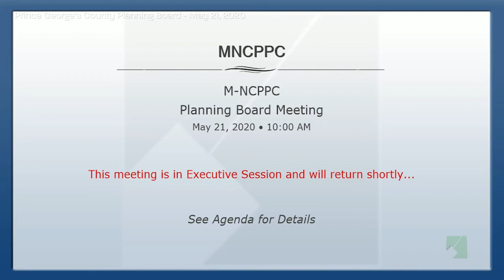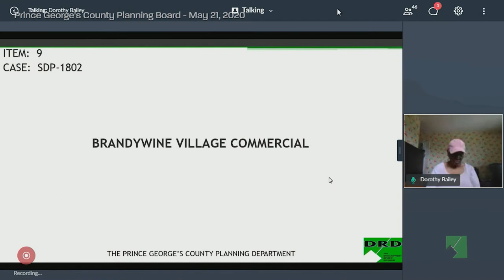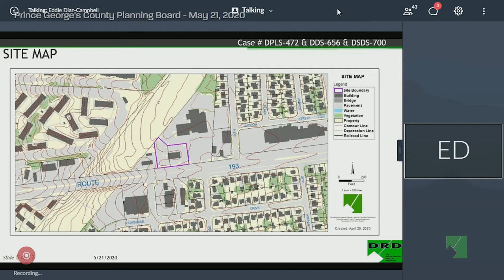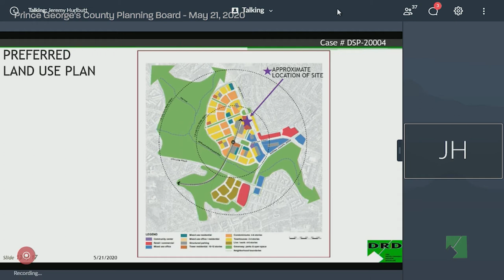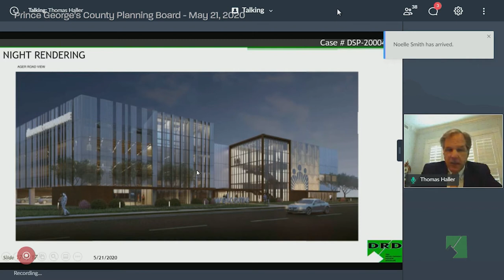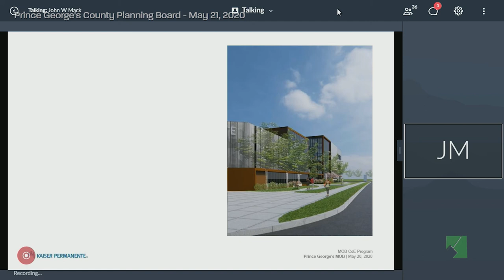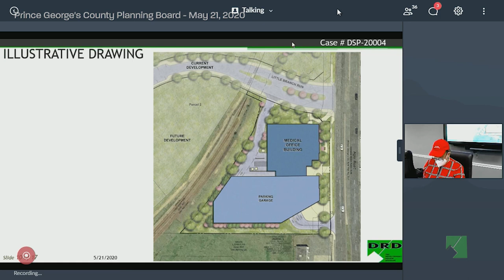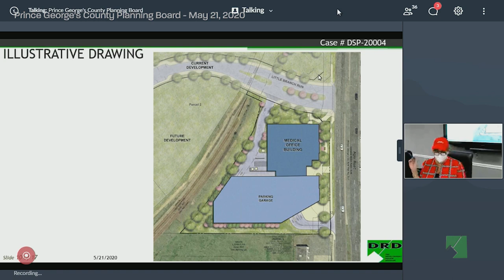M-NCPPC Planning Board Meeting - May 21, 2020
4th Floor Boardroom and Virtual Call-in, CAB

10:00 AM